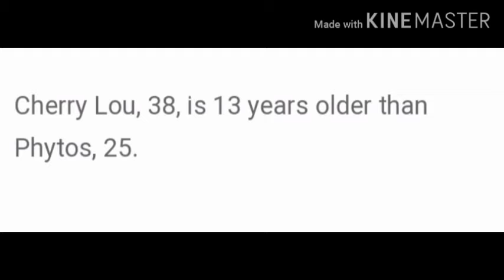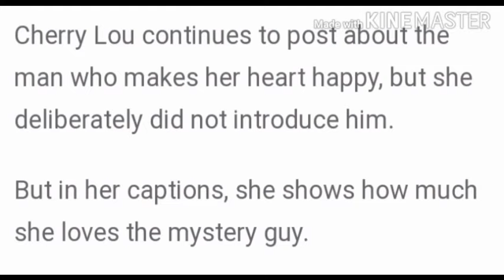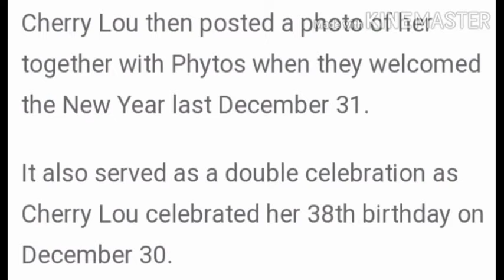Hindi hadlang Ang edad kina Cherry Lou at PHYTOS RAMIREZ para silly nagmahalan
Age doesn't matter nga naman